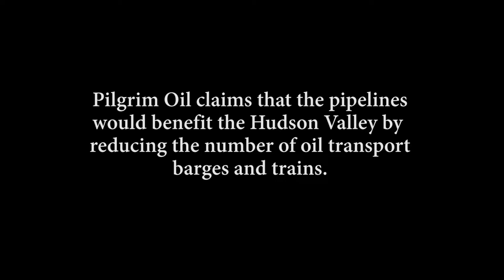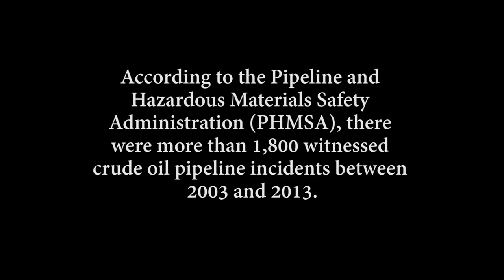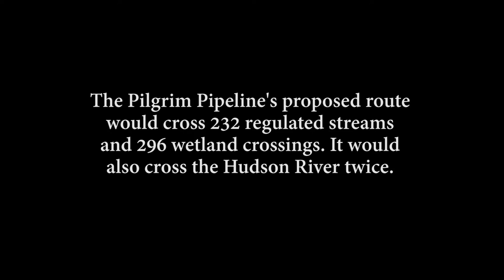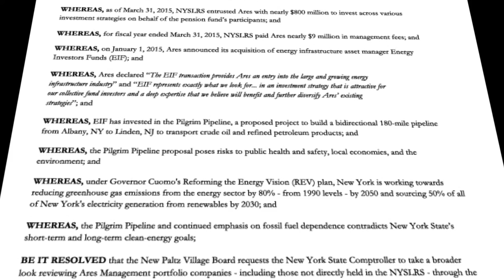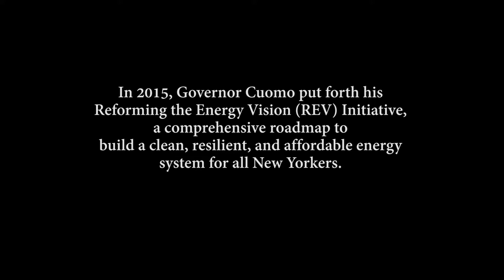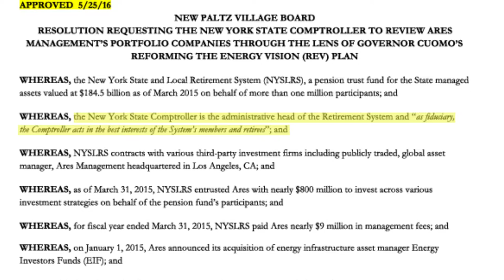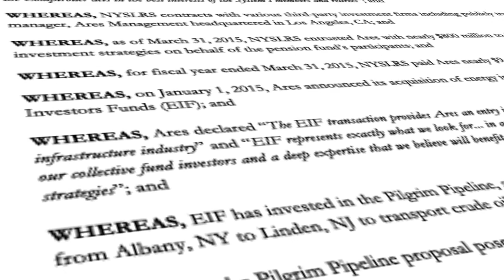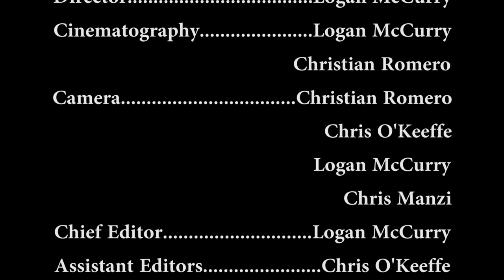Pipe Up Documentary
An exploratory documentary on the proposed Pilgrim Oil Pipelines in the Hudson Valley, NY.